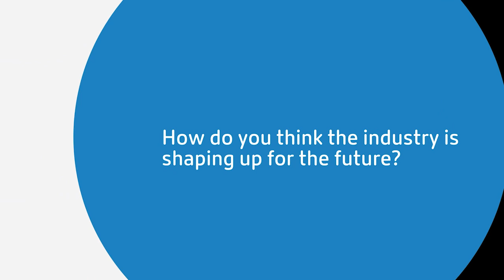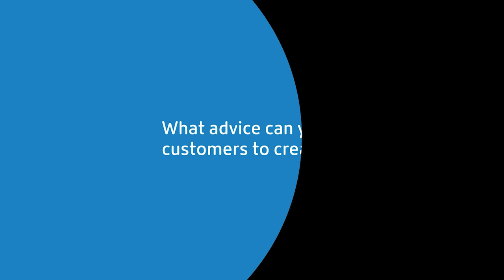GSI Exchange - Wipro discusses "How are we going to work in the future?"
Watch this informative and lively discussion between Wipro’s VP & Global CIS Practices Head, Satish Yadavalli  & Citrix’s Director GSI, Piyush Shrivastava. They discuss the impact of current pandemic and how the new normal is shaping up. Interesting insight on how future will be driven by Workspace with intelligence in an increasing decentralized world.